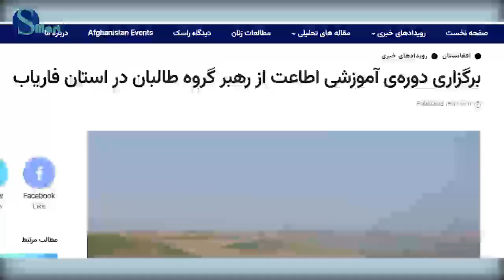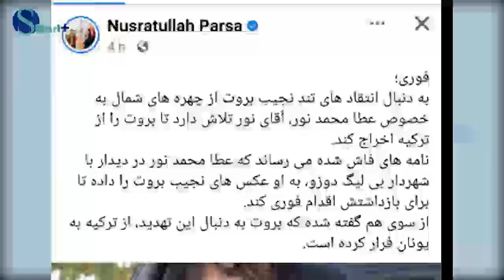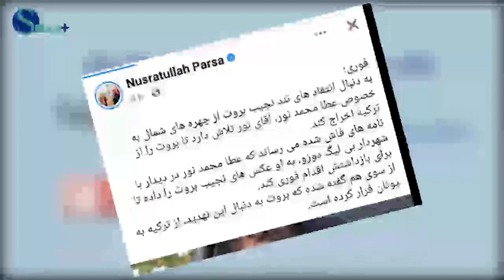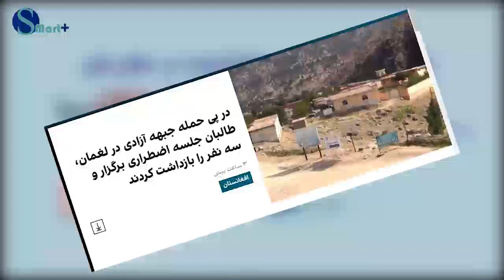خبر فوری از وضعیت بد نجیب بروت که تازه به ما رسید